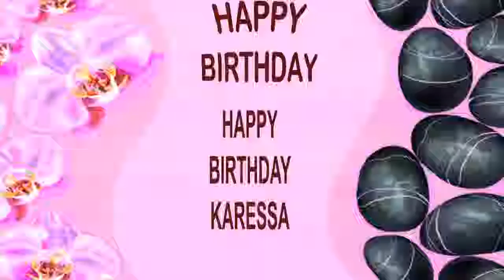Karessa SPA - Happy Birthday